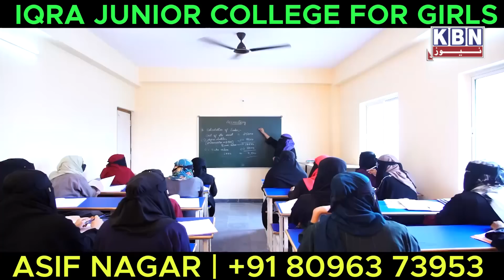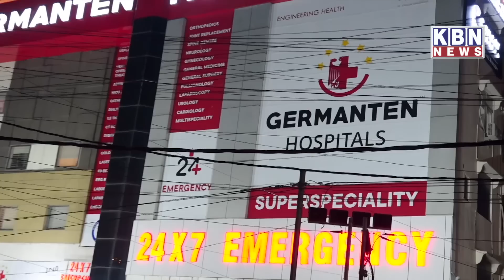Morning Khas Khabre 11th Sep 2022 | KBN NEWS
Morning Khas Khabre 11th Sep 2022 | KBN NEWS | Hyderabad News | Kbn Urdu News Channel Hyd | For More Watch at